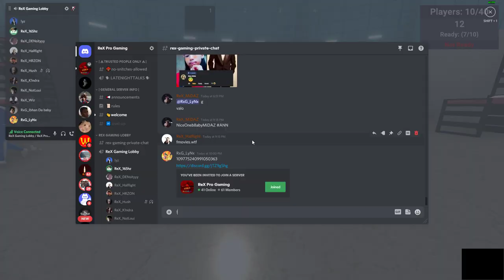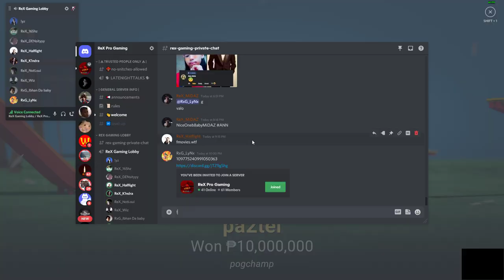How to eat penis